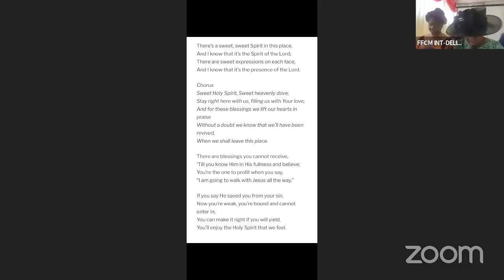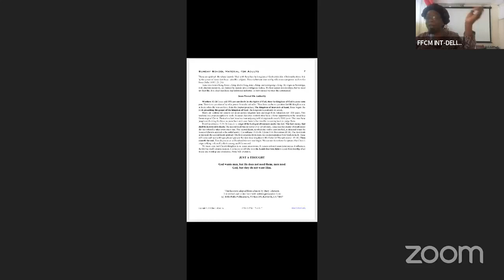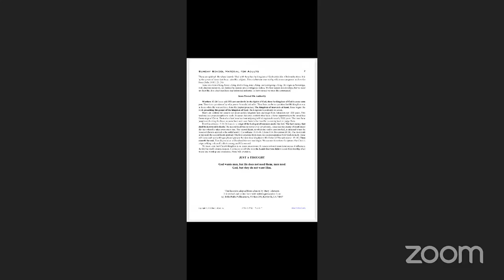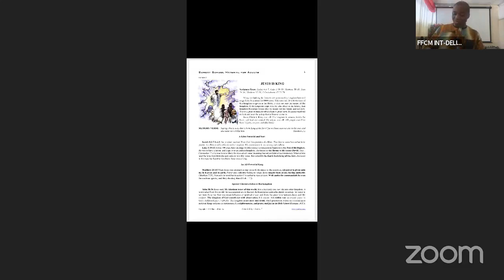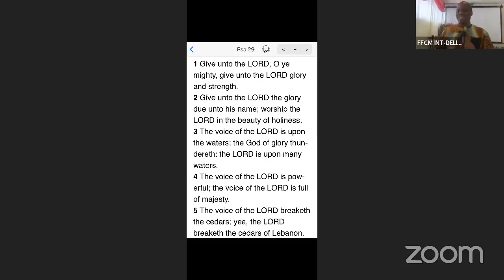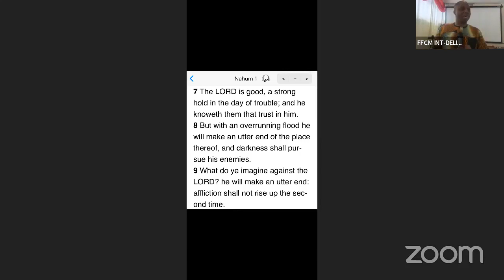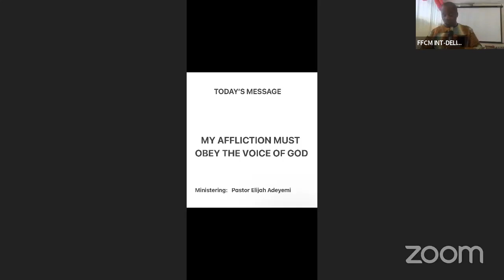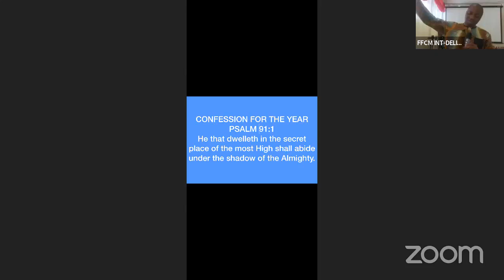DELIVERANCE SUNDAY SERVICE-30/04/2023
MY AFFLICTIONS MUST OBEY THE VOICE OF GOD (2)- PASTOR ELIJAH ADEYEMI